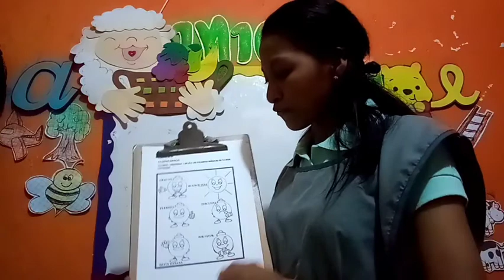PALABRAS MÁGICAS EN CÓDIGO